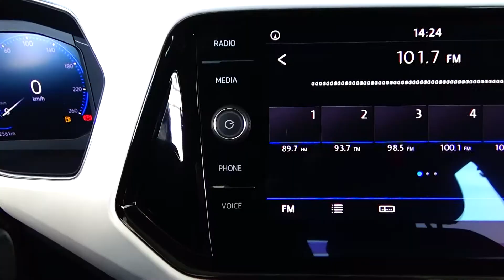Volkswagen / T-Cross/2020 - 5092